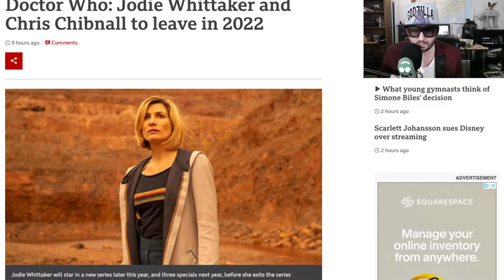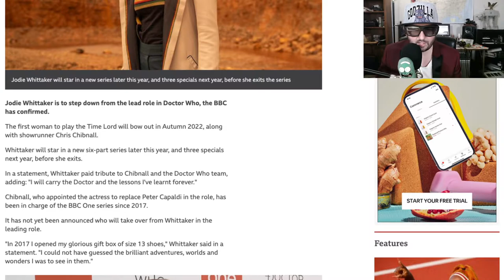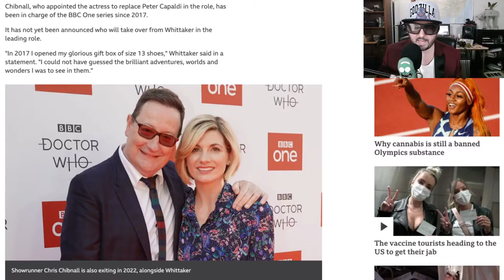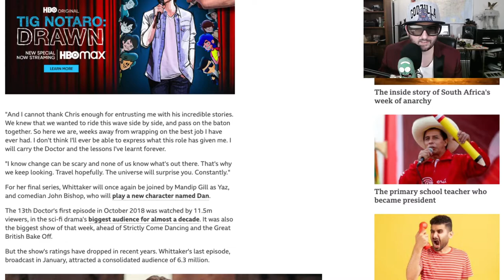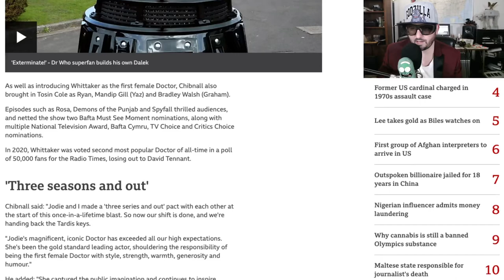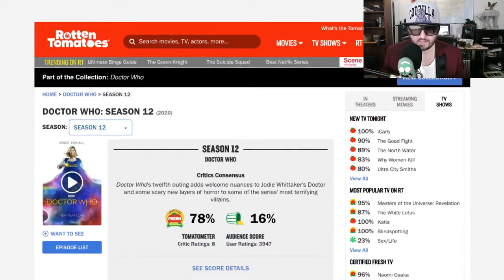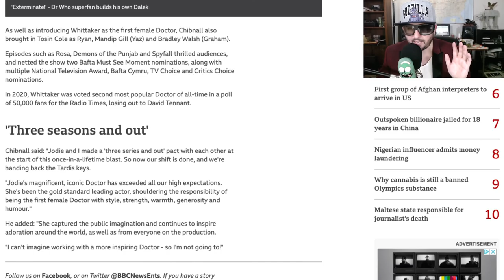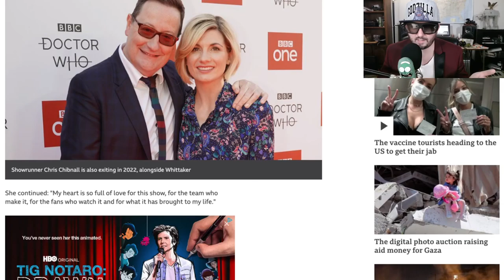Dr Who Quits, Jodie Whittaker and Chris Chibnall to exit show.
The latest Dr Who has finally sunk itself after some poor ratings, with it's star Jodie Whittaker and it's show runner Chris Chibnall leaving the show.  The BBC will air one last season with several specials probably to even worse ratings know that the show will be a lame duck.  Good Luck Who fans!